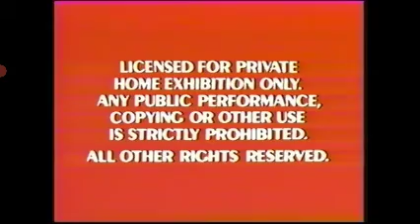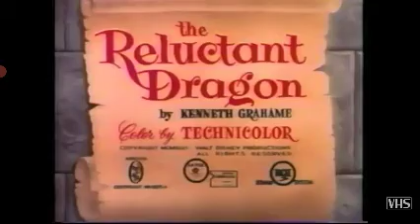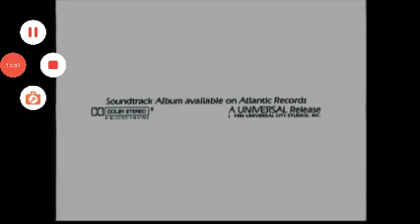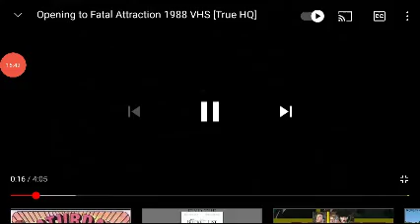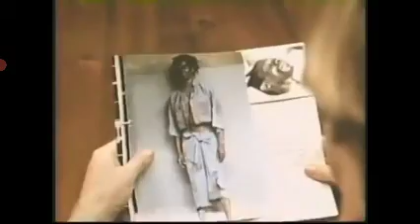Opening & Closing to The Reluctant Dragon 47th Anniversary 1988 VHS (Homemade, But FAKE)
This is our 23rd Homemade Opening and Closing VHS in the Channel!

Opening:
1: Red FBI Warning
2: Walt Disney Home Video 1986 logo
3: Oliver and Company trailer
4: The Little Mermaid trailer
6: Walt Disney Classics 1988 logo
7: Start of the Film

Closing:
1: End of the Film/Cartoon closing
2: Raw trailer (#1*)
3: Casual Sex trailer (#2*)
4: Halloween II trailer (#3*)
5: Doctor Detroit trailer (#4*)
6: The Dream Team trailer (#5*)
7: Playing for Keeps trailer (#6*)
8: Cinderella 1950 trailer (#7*)
9: Snow White and the Seven Dwarfs trailer (#8*)
10: Tucker trailer (#9*)
11: Revenge of the Nerds II trailer (#10*)
12: The Serpent and the Rainbow trailer (#11*)
13: K-9 trailer (#12*)
14: End of the VHS Tape (23:50-24:40)

Subscribe is on (24:20-24:40)